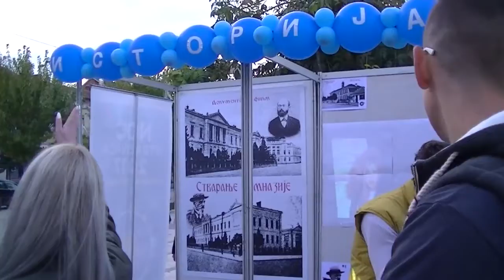Noć istraživača u Pirotu 29.09.2017.